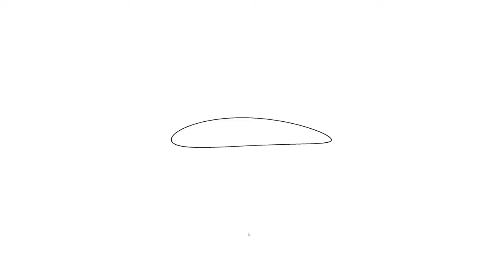【Processing】Real-Time Joukowsky Transform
BGM
H/MIX GALLERY
DOVA-SYNDROME
MusMus
甘茶の音楽工房
OtoLogic
G-Sound
NCS
The-Fat-Rat